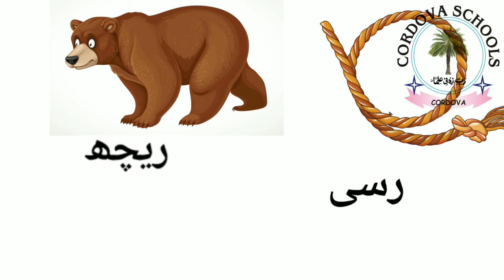How to teach letter ر with sound